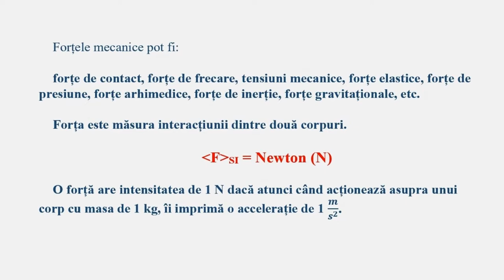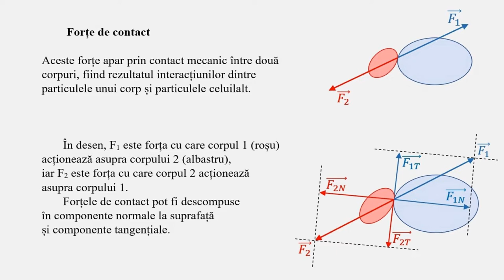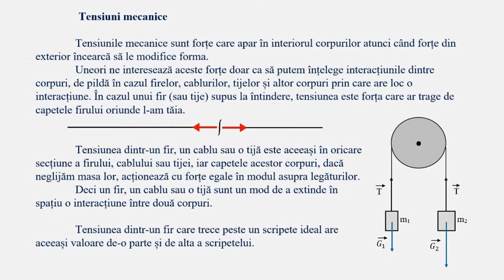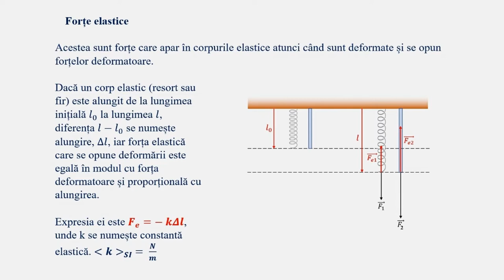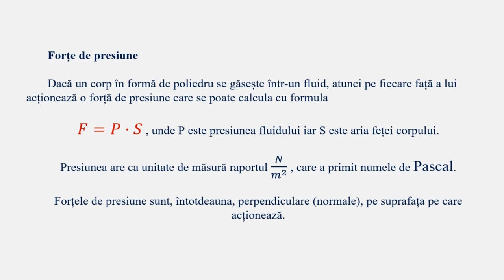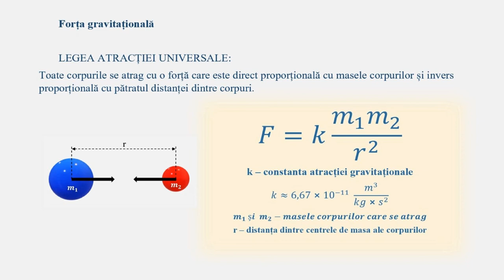SINTEZE TEORETICE MECANICĂ_04. FORȚE MECANICE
MATERIALUL PREZINTĂ PRINCIPALELE FORȚE CARE APAR ÎN MECANICĂ ȘI RELAȚIILE PRIN CARE POT FI CALCULATE.
SUNT, DE ASEMENEA, DESCRISE PRINCIPALELE LOR CARACTERISTICI ȘI PROPRIETĂȚI.